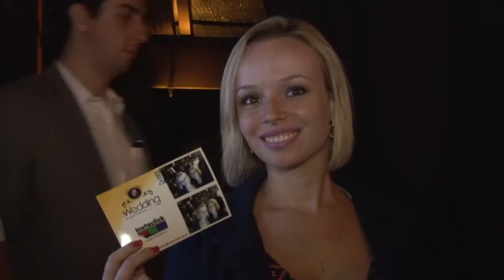2º Wedding Experience - Parte 2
A segunda edição do Wedding Experience foi organizada pelo Chegou a Hora e pelo Expresso Gourmet.
O evento trouxe muitas novidades para casamentos.